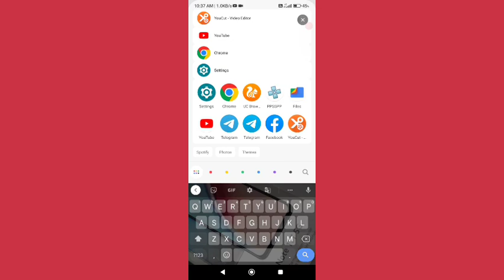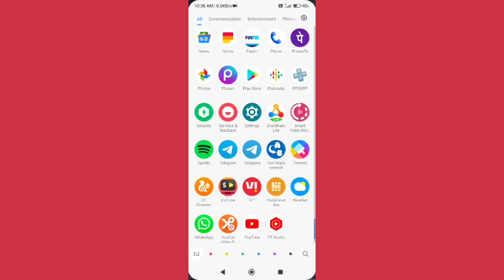Poco X3 me google play system update setting, google play system update kaise kare Poco x3